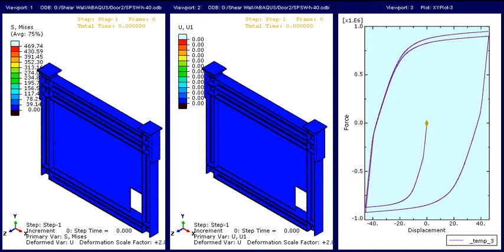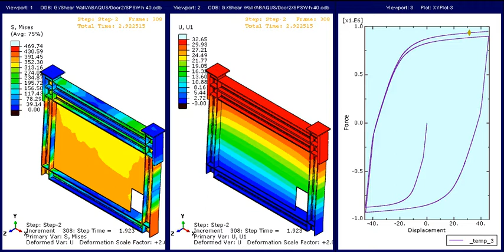Shear wall with cyclic load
In this video i show result of a shear wall that is under cyclic load.  Hysteresis curve, von mises stress and deformation of this wall is show in this video.